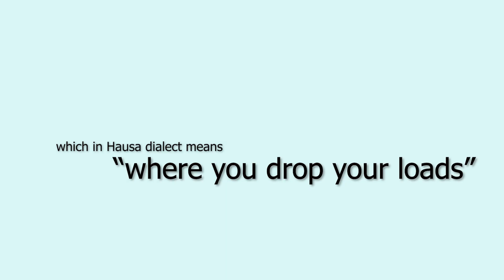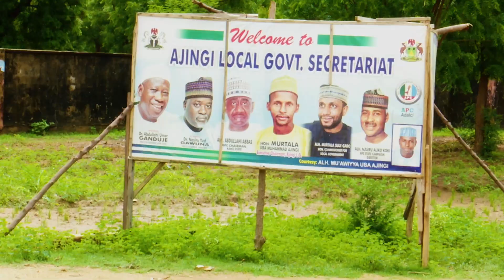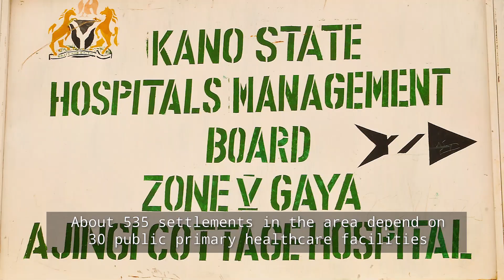THE ESSENTIAL 1 (AJINGI)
This documentary gives a brief history of Ajingi local government area of Kano State. It also provides basic information about the economy, education, health and administration of the local government. Murtala Sule Garo.